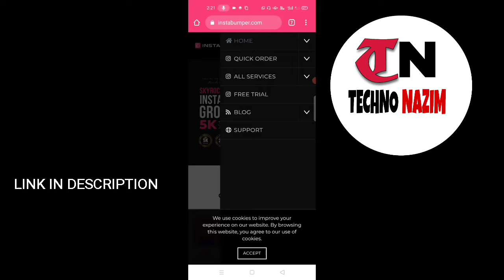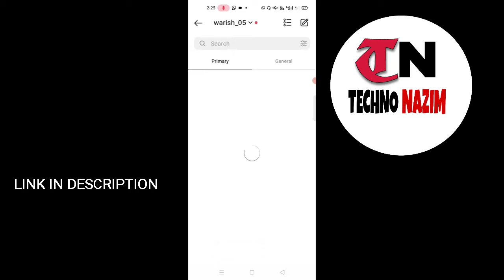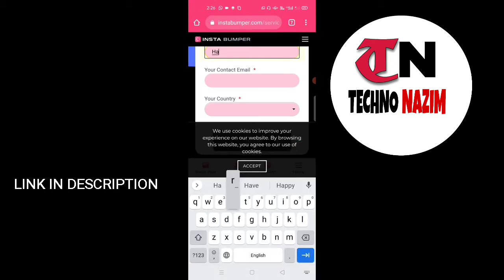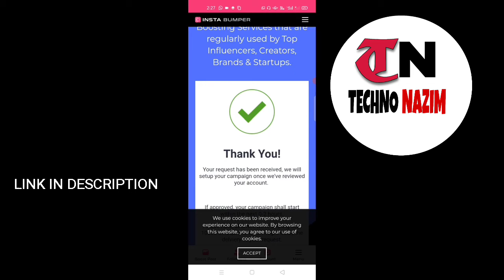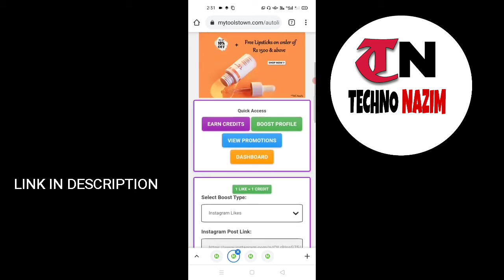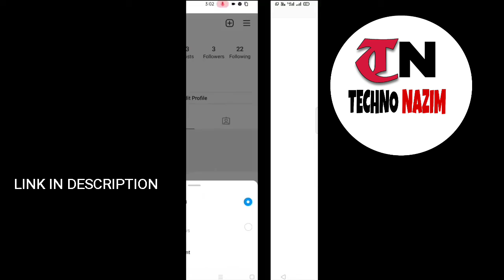how to grow on Instagram 2021- instagram growth 2021-how to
Instagram growth 2021 how to grow on Instagram 2021Instagram growth  organic Instagram growth Instagram growth strategy Instagram algorithm 2021

about video :
in this video we talk about how to gain instagram followers how to get 10000 followers on instagram organic instagram growth
how to gain instagram followers organically 2021 how to get 10000 followers on instagram in 2021 organic instagram hacks 2021
2021 instagram algorithm hacks how to grow your instagram in 2021 instagram growth 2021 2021 instagram algorithm organic instagram followers 2021 grow followers on instagram fast 2021 How To Gain 10000 Followers On Instagram In 2021

1. how to grow on instagram in 2021
2. how to grow on instagram 2021
3. how to grow on instagram
4. how to grow on instagram fast
5. how to grow on instagram fast 2021
6. get more followers on instagram
7. get more followers on instagram 2021
8. grow on instagram 2021
9. grow on instagram
10. grow on instagram fast
11. instagram strategy 2021
12. 0 followers on instagram
13. my instagram strategy for 2021
14. my instagram strategy
15. instagram growth strategy 2021
16. instagram strategy for followers
17. Instagram algorithm
18. Instagram engagement
19. Instagram par followers kaise badhaye
20. Instagram growth strategy